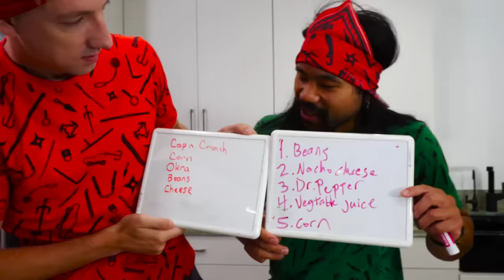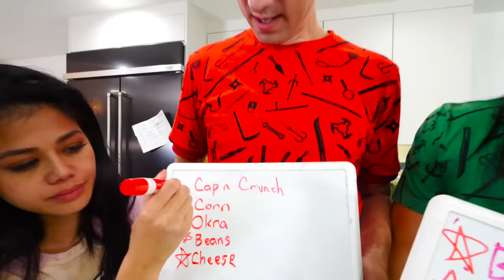100 LAYERS FOOD CHALLENGE vs 100 Mystery Buttons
SPY NINJAS vs FOOD

After Chad Wild Clay made "WHERE Are ALL These HACKERS COMING FROM?", Vy Qwaint created "DUNK TANK into SCARY MYSTERY WATER!", Daniel Gizmo uploaded "Regina QUIT YouTube for Tik Tok", and Melvin PZ9 filmed "Justin the Cloaker & Melvin PZ9 React to Spy Ninjas Greatest Battle Royale Fight Scenes" Regina is furious that Agent Peters uploaded a new video to the Project Zorgo channel! She is sick and tired of Project Zorgo ruining her life. The evil hackers deleted her YouTube channel and the Spy Ninjas are constantly in danger because of Agent Peters. Regina is sick of being a YouTuber and dealing with the hackers, so she decides to move to TikTok. She challenges Chad, Vy, Daniel, Melvin, and Regina to a 100 layers of food challenge! If Chad and Vy win, she'll stay on YouTube. If Daniel and Melvin win, she will become a professional TikToker. Meanwhile, Agent Peters is moving forward with his plan to raise a Project Zorgo Army! On the Project Zorgo YouTube channel, there is a countdown, kind of like a doomsday date! Hopefully, the Spy Ninjas can figure out what this countdown leads to!